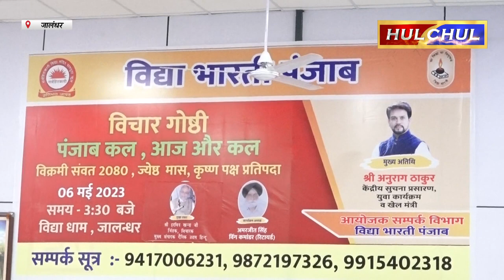Hulchul TV :विद्याभारती पंजाब की ओर से विचार गोष्ठी 'पंजाब कल आज और कल का आयोजन